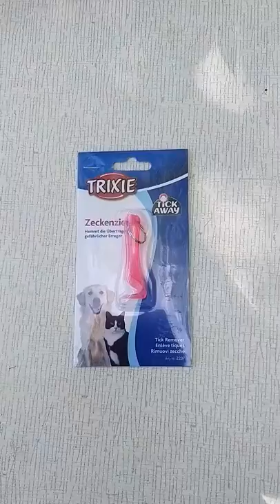Trixie Tick Remover TX-2297 пинцет для удаления клещей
Инструмент специально разработан для того чтоб быстро и легко извлечь клеща из кожи и исключить раздавливание клеща и, таким образом пинцет уменьшает риск попадания опасных инфекций в организм животного или человека. На пинцете имеется кольцо для ключей.